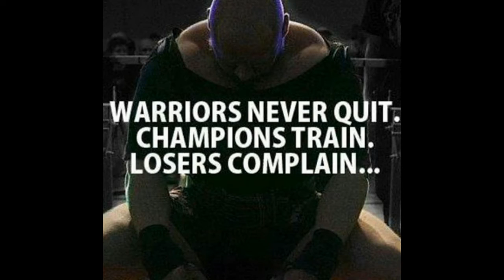2016.01.09 - Bench Press RAW Training - 1x1-260.0 kg (RAM+4 boards)